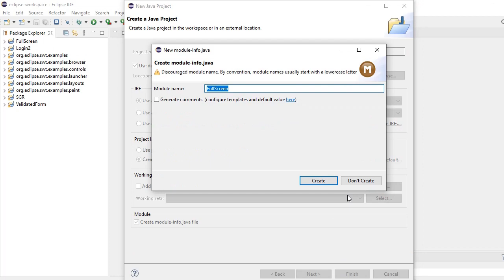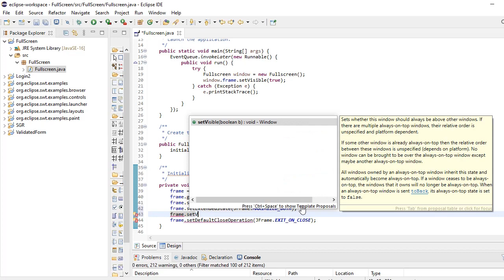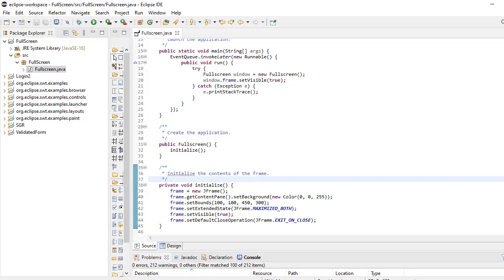Java Swing JFrame in Full Screen Mode Java Eclipse